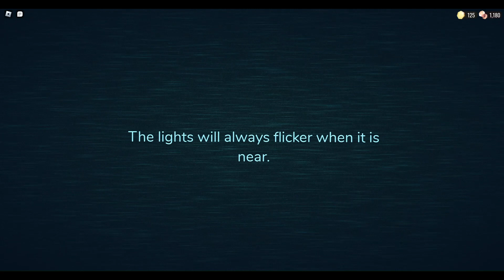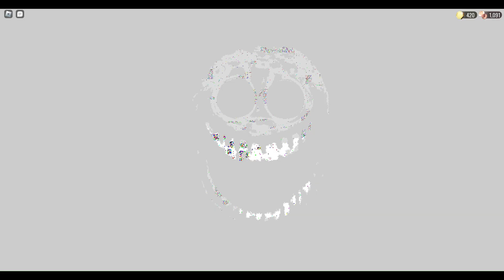Roblox Doors Part Eight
We Beat Roblox Doors